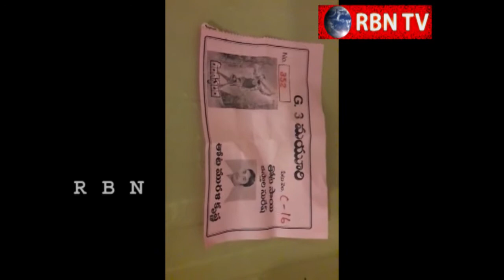నందిగామలో మయూరి ధియేటర్ లో రంగస్థలం సినిమా టికెట్ పై రేటు పేక్షకులు కలెక్టర్ కు ఫిర్యాదు